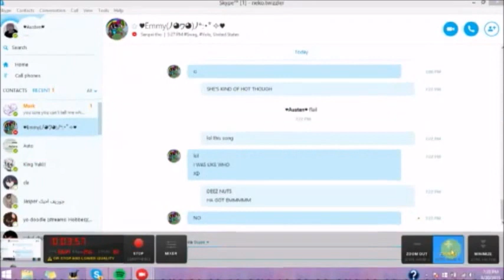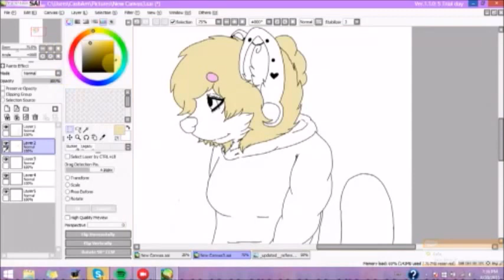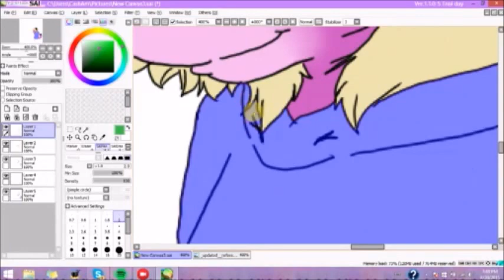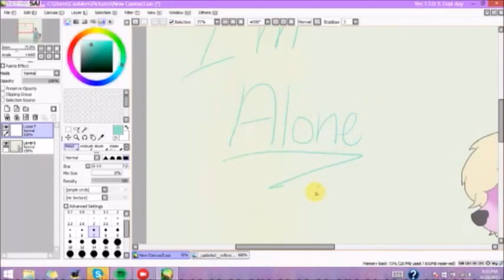.::Rest Easy Pinkard::.(Speedpaint)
"Spiderbite" By The Flaming Lips
A teacher has passed recently.